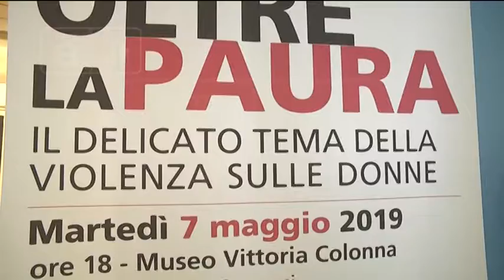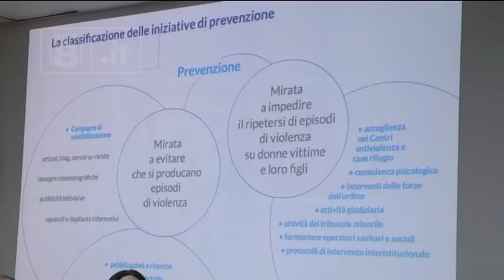Pescara - Violenza: “Oltre la paura”